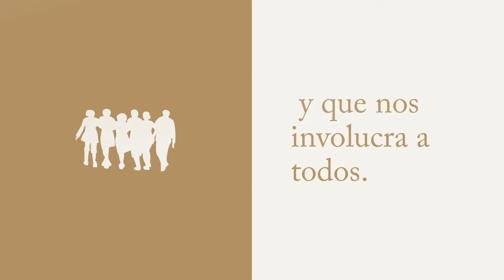Este miércoles, un nuevo AgroEnlace.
Acompáñenos, una vez más, en una nueva edición de AgroEnlace, un puente tendido entre los pequeños y medianos agroempresarios de las Américas.